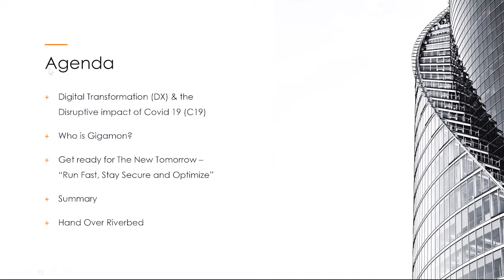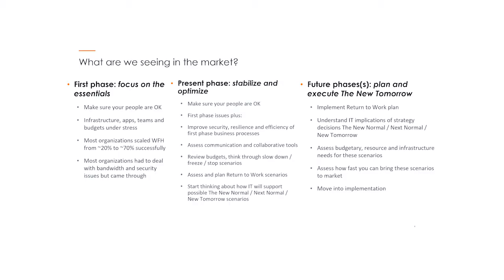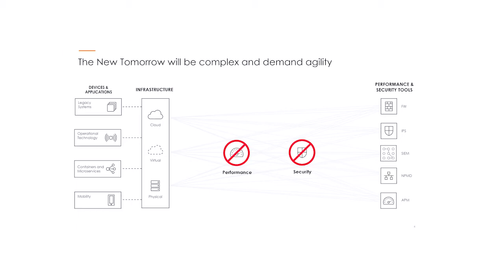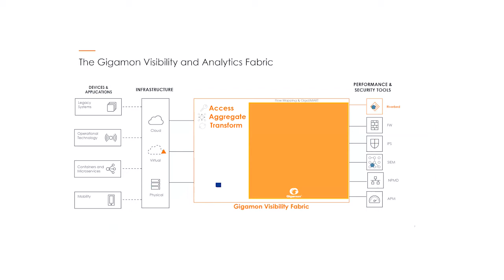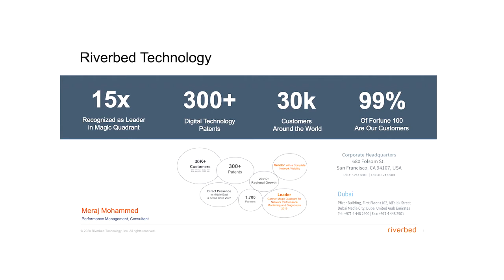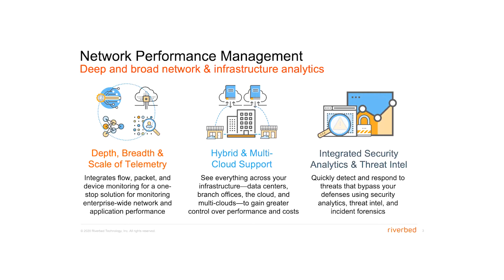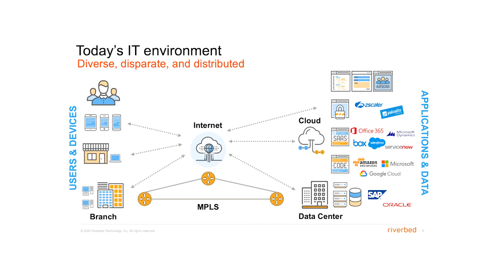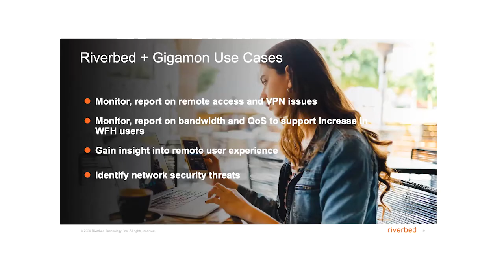Digital transformation: Are you ready for the new tomorrow?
The last few months have seen dramatic changes in the way we do business. Most organisations and their networks have been turned upside down. Hence the timeline for digital transformation has been drastically shortened and many regional companies were not prepared for this sudden change.

So what should organisations do to respond to the evolving situation that Covid-19 has brought about? How can they prepare for whatever comes next?

In this webinar, tech experts Vijay Babber, Senior Channel Manager MEA at Gigamon and Meraj Mohammed, Performance Management Consultant at Riverbed elaborate on creating and implementing the right digital transformation strategy, and saving time and money while doing it.